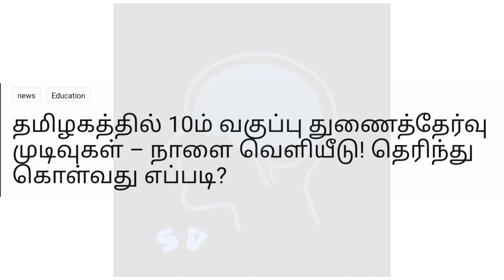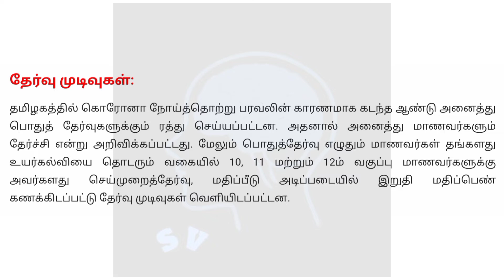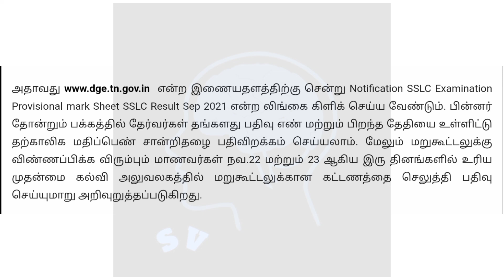தமிழகத்தில் 10ம் வகுப்பு துணைத்தேர்வு முடிவுகள் – நாளை வெளியீடு! தெரிந்து கொள்வது எப்படி?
Teaching and Non Teaching Jobs - IIM Recruitment 2021 – Opening for 20 Academic Associate Posts | Apply before 24th Nov, 2021

TNPSC Annual Planner. According to the news, Tamil Nadu Public Service Commission will be going to conduct exams to fill around 15000 posts will be notified by the government for 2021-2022.

நன்றி